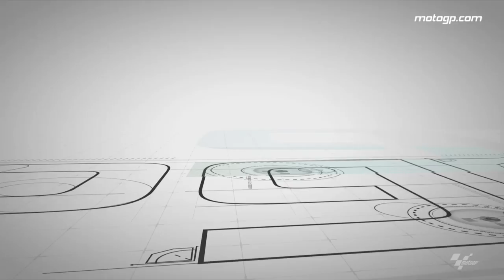The rush, the speed, the will to win: This is Scott Redding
For his fifth year in MotoGP™, the British rider wants success with Aprilia Gresini Racing team.